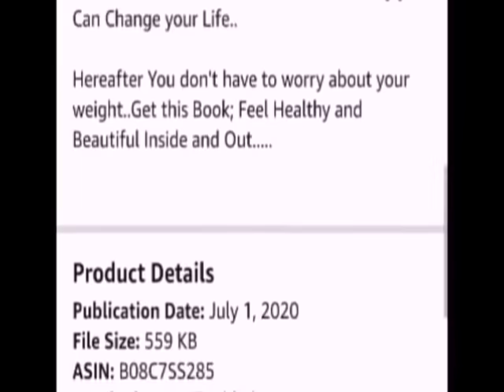சித்ராவை இப்படி தான் முடித்தான் ஹேமந்த்! (சி)க்கிய சிசிடிவி! கொத்தாக வாக்குமூலம் தந்த கும்பல்!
"உடல் எடையை வேகமாகக் குறைக்க உலகத்தின் மிகச்சிறந்த வழிமுறைகள்..." எனும் தமிழ் புத்தகத்திற்கான AMAZON லிங்க் இதோ... அனைவரும் வாங்கிப் படித்து பயன் பெற வேண்டியும்,உங்கள் நண்பர்களுக்கும் இந்த LINK க்கை பகிருமாறும் தாழ்மையுடன் கேட்டுக் கொள்கிறேன். நன்றி🙏*